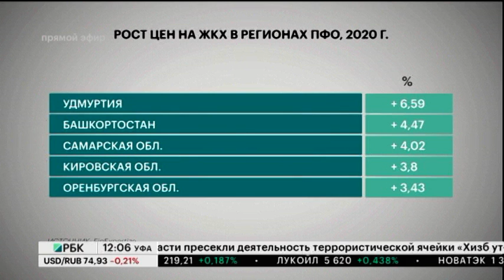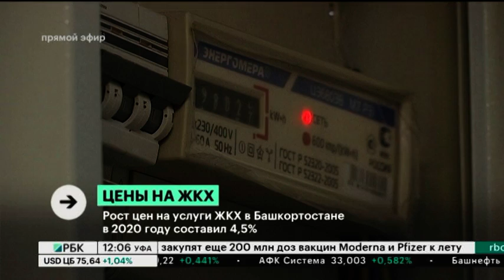Новости 27.01.2021 12:00